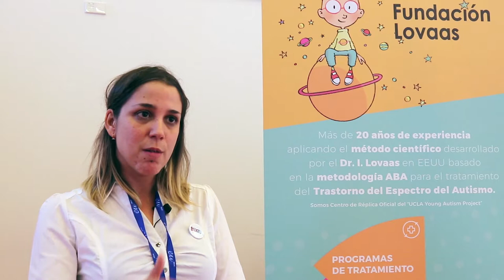Fundación Lovaas - TrasTEA 2018